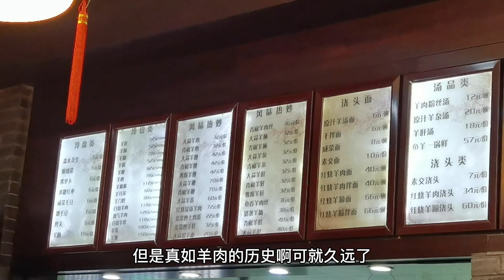上海开了64年的羊肉馆，其烧羊肉的老汤从未换过，几十张桌子坐满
上海生活 请注意，本视频完全符合YouTube社区准则，没有任何违规行为。